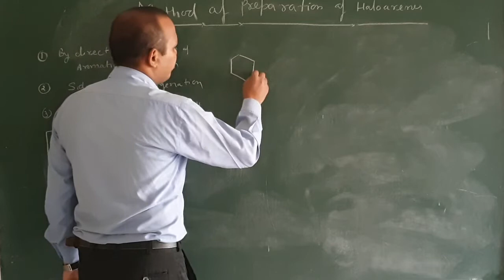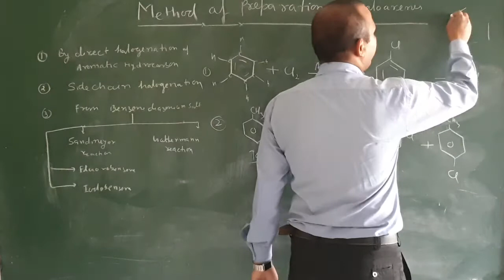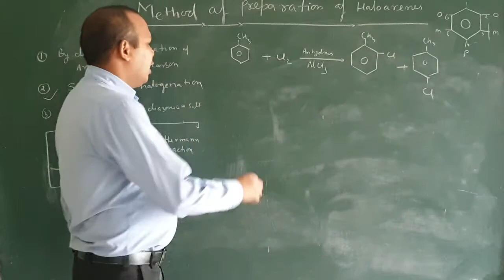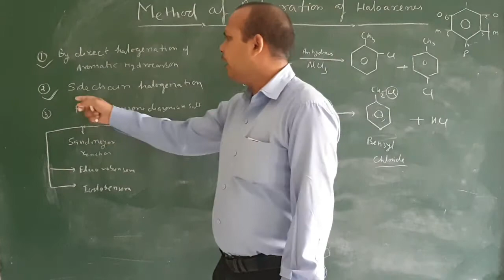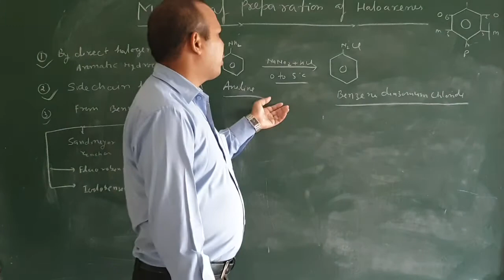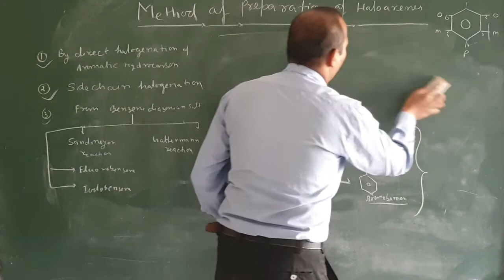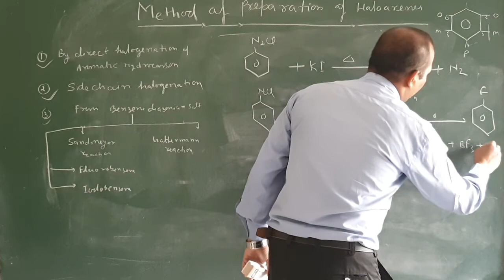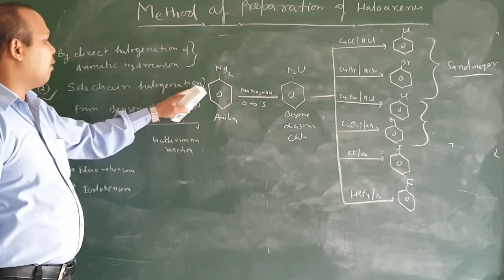Zenith Class XII Organic Chapter 1 Part 5